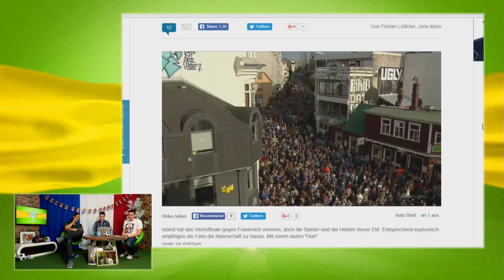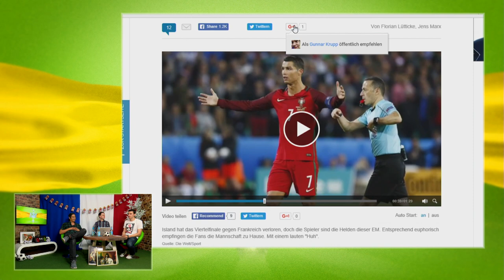[2/2] Alle Viertelfinalspiele in der Analyse | Rocket Beans TV EM-Studio | 05.07.2016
Wie alle vier Jahre, gibt es auch 2016 eine Europmeisterschaft. 24 Mannschaften kämpfen um den Titel der besten Nationalelf Europas. Ganz im Geiste der Bohndesliga haben sich Nils Bomhoff, Ex-Bundesligaprofi Ralph Gunesch und das Fußball-Lexikon Tobias Escher zusammgefunden, um das erste Spiel und die EM im allgemeinen zusammenzufassen.